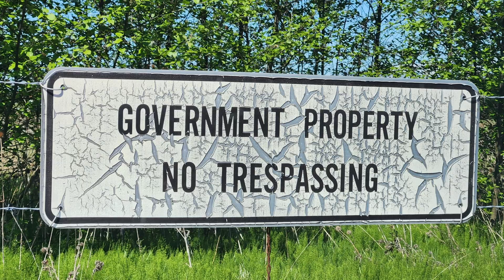Good Afternoon WPC - 10/26/23